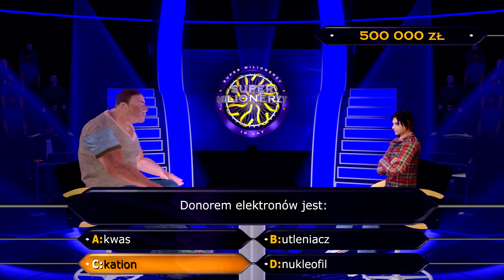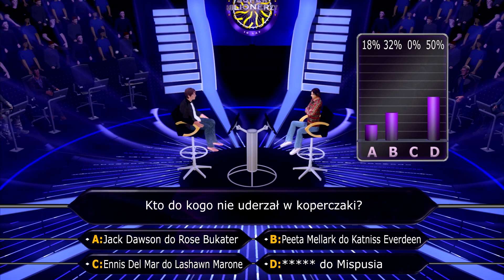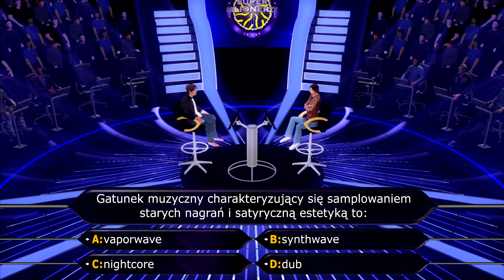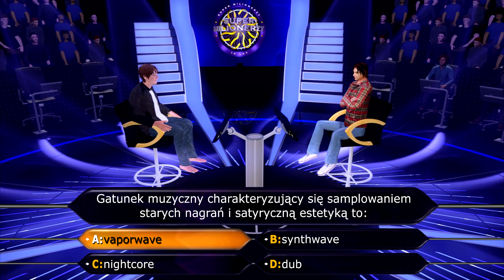ODCINEK 2 | SUPER MILIONERZY - 10 LAT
Drugi odcinek nowej serii Super Milionerów. Grę kontynuuje Maciej Rudnik. Jak daleko zajdzie?